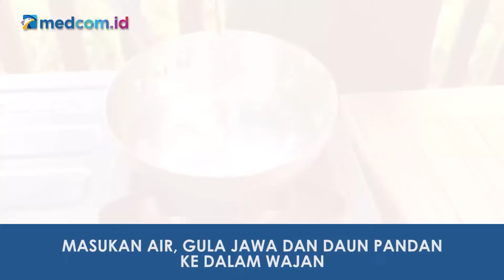Iftar: Belum Buka Puasa Kalo Belum Ketemu ini! Resep Kolak Biji Salak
Kolak jadi salah satu makanan yang kerap dinikmati ketika waktu buka puasa. Ada banyak macam resep membuat kolak, seperti halnya resep kolak biji salak. Kolak ini selain memiliki rasa manis, namun memiliki tekstur yang lembut dan kenyal saat menikmatinya. Yuk, simak cara membuat kolak biji salak dalam

Konten spesial dari Medcom.id akan menemanimu jelang buka puasa.